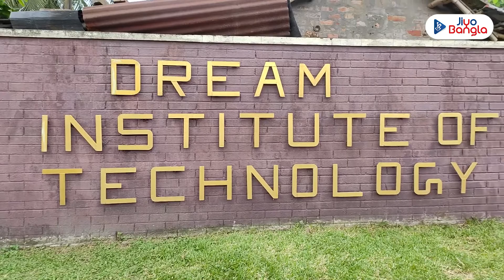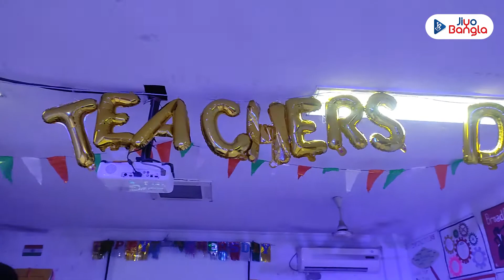Teacher's Day Celebration | Dream Institute Of Technology | Jiyo Bangla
ড্রিম ইনস্টিটিউট অফ টেকনোলজির ক্যাম্পাসে শিক্ষক দিবস উপলক্ষ্যে অনুষ্ঠিত হল এক বিশেষ অনুষ্ঠান। অনুষ্ঠানের অংশ বিশেষ দেখুন জিয়ো বাংলার পর্দায়..

Dream Institute of Technology